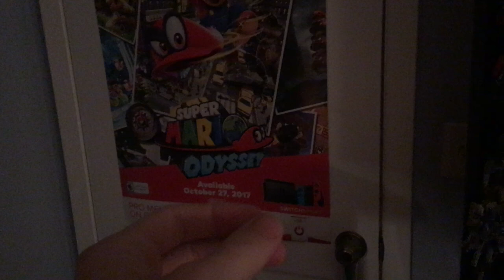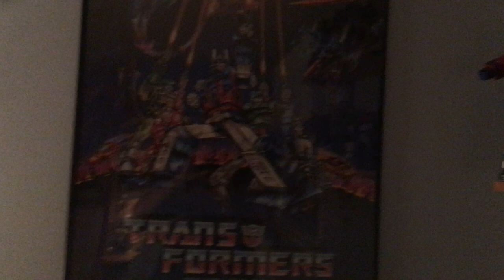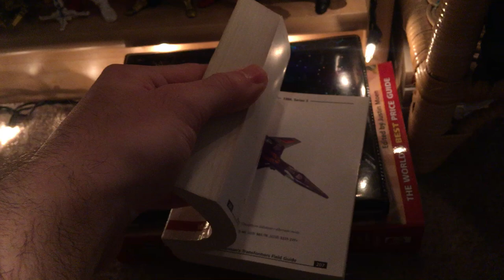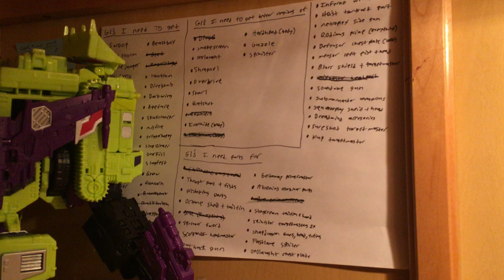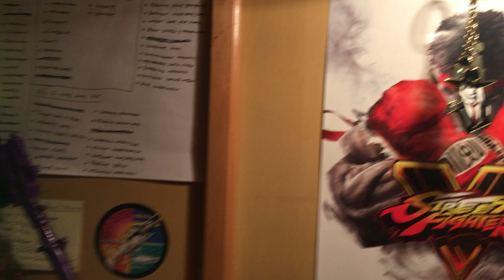Soundwave913's Transformers Collection (2020)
Hello everyone, I'm back with a new video with this being part 1 of 2 of my collection video. I hope you guys enjoy.